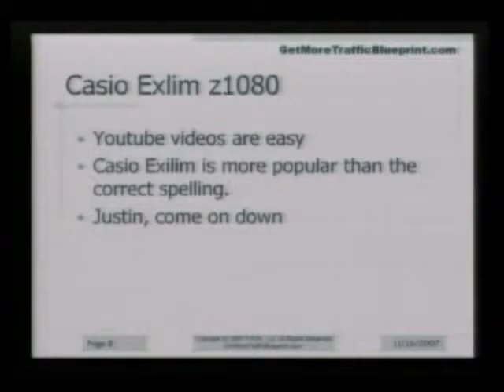Underground Training Videos [GMTBP_Video1-0]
SEO Underground Training Video Seminar Stomper Bonus. This is a Stompernet bonus, the underground training video seminars so you can watch them on your comp all flv's.